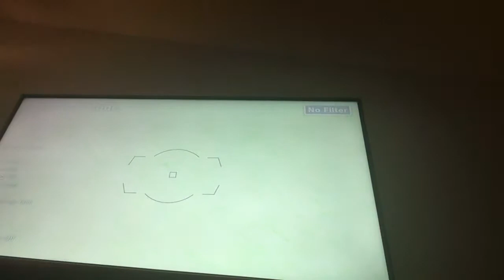Super Mario Odyssey Glitch: Tostarena Out Of Bounds